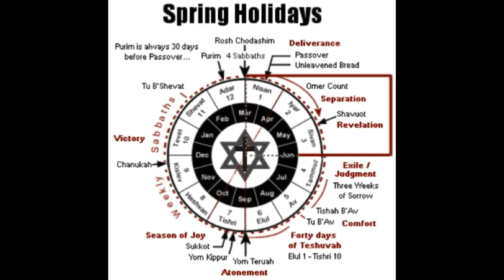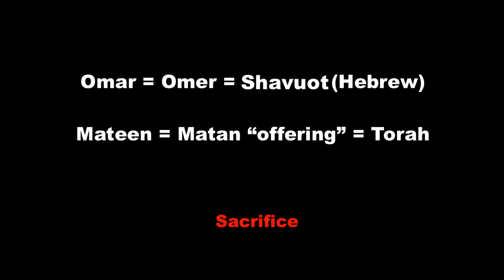Orlando Gunman Omar Mateen EXPOSED Not A Terrorist!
Omar Mateen Kills 49 plus himself = 50!
Omar Mateen is CODE for Omer Matan (Torah)
the 49 days after Passover which makes 50!

CLIP was from The BIG FIX Documentary film!  Officials confirmed that is him!!
Reported from: Dyami Illeagle Johnson (FB) 2016

A Truthiracy Film Production - Educational Research
Truthiracy House of Wisdom

All material is the opinion of Christopher Lord of Truthiracy Films
(for legal reasons)